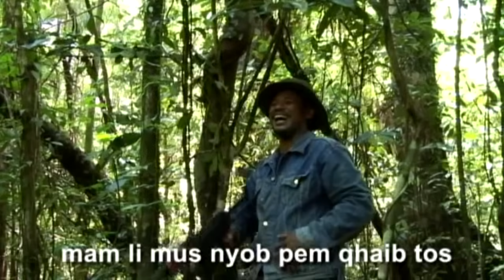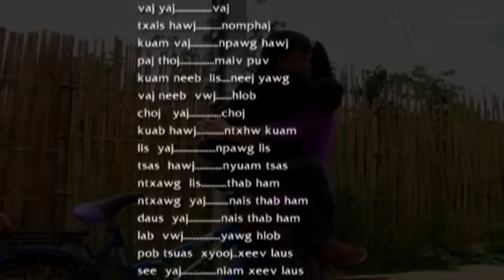suav phais tsib part 2